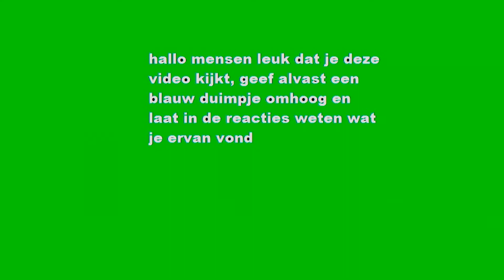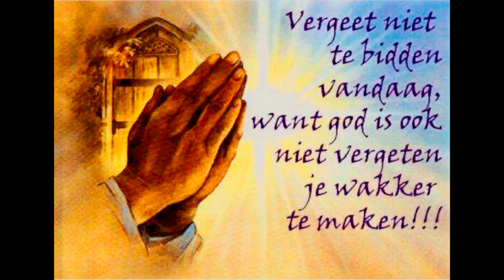Kindje van jezus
vond je de video leuk druk dan zeker op de blauwe duimpje omhoog